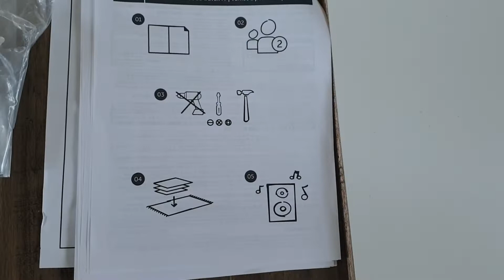the instructions called for music so